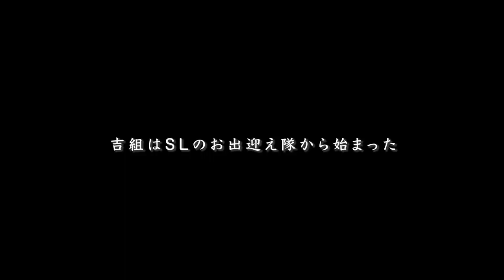人吉案内人/定吉（住吉則昭）/中華料理人からスタート/部署異動なく20年/引退直後に癌発覚/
◆ 今回のどぎゃん人：定吉さん（住吉 則昭さん ）

◆ 取材対象者 募集中！
コメント欄にて「人吉球磨で気になっている人」を募集しています！

◆ 目次
00:00 OP

稲橋 亮佑